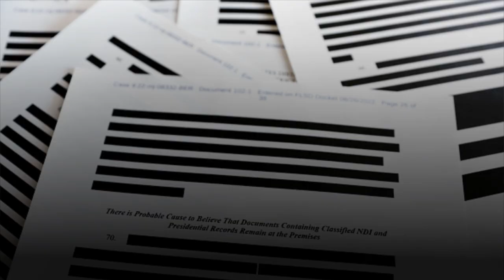FBI Interviewed Trump Lawyer Who Signed Off On Claim There Were No More Documents At Mar-A-Lago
Trump attorney Christina Bobb met with Justice Department investigators Friday as part of the agency’s investigation into White House documents stored at Mar-A-Lago, multiple outlets report, after the lawyer signed a legal document in June stating there were no more classified documents at the Florida estate—despite that not being true.